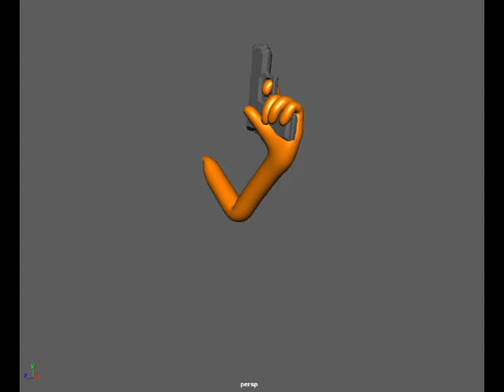Gunspinning - Animation project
Another school project.
Focus on hand movement.